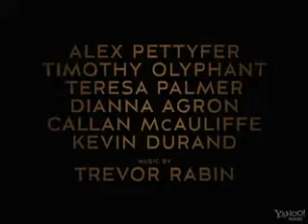I Am Number Four [Trailer]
sitemizde abiye elbise modelleri,bayan giyim,erkek giyim,saç renkleri,dekorasyon ve modanın son trendlerini bulabilirsiniz